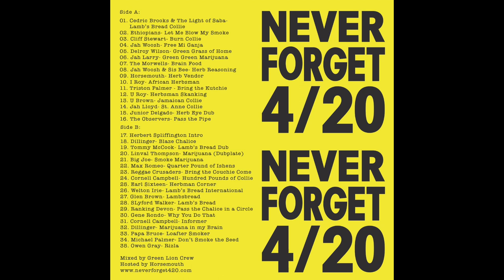Never Forget 420 Vol 1 (Hosted by Horsemouth) Rare Vintage Weed Anthems for Reggae Fanatics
Rare Vintage Weed Anthems for Reggae Fanatics.
Mixed by Green Lion Crew
Hosted by Horsemouth

Tracklist:
Side A:
01. Cedric "Im" Brooks & The Light of Saba- Lamb's Bread Collie
02. Ethiopians- Let Me Blow My Smoke
03. Cliff Stewart- Burn Collie
04. Jah Woosh- Free Mi Ganja
05. Delroy Wilson- Green Green Grass of Home
06. Jah Larry- Green Green Marijuana
07. The Morwells- Brain Food
08. Jah Woosh & Sis Bee- Herb Reasoning
09. Horsemouth- Herb Vendor
10. I Roy- African Herbsman
11. Triston Palmer- Bring the Kutchie
12. U Roy- Herbman Skanking
13. U Brown- Jamaican Collie
14. Jah Lloyd- St Anne Collie
15. Junior Delgado- Herb Eye Dub
16. The Observers- Pass the Pipe
Side B:
17. Herbert Spliffington Intro
18. Dillinger- Chalice Blaze
19. Tommy McCook- Lamb's Bread Herb
20. Linval Thompson- I Love Marijuana (Dubplate)
21. Big Joe- Smoke Marijuana
22. Max Romeo- A Quarter Pound of Ishens
23. The Reggae Crusaders- Bring The Couchie Come
24. Cornell Campbell- A Hundred Pounds of Collie
25. Earl Sixteen- Herb Man Corner
26. Welton Irie- Lamb's Bread International
27. Glen Brown- Lambsbread
28. Slyford Walker- Lamb's Bread
29. Ranking Devon- Pass the Chalice in a Circle
30. Gene Rondo- Why You Do That
31. Cornell Campbell- Informer
32. Dillinger- Marijuana in my Brain
33. Papa Bruce- Loafter Smoker
34. Michael Palmer- Don't Smoke the Seed
35. Owen Gray- Rizla